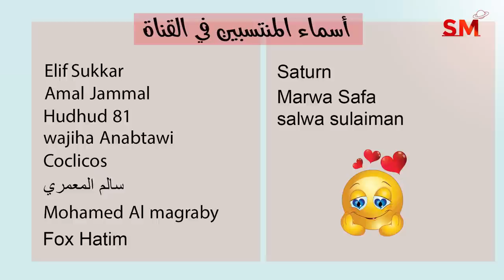أخبار فلكية عن انتهاء تراجع زحل وانتقال الزهرة و الشمس الى العقرب اليوم 23 اكتوبر سعيد مناع